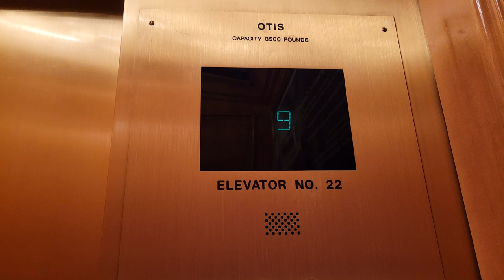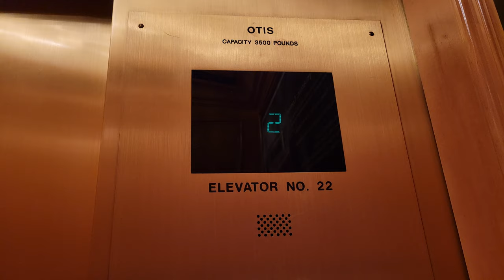First 4K of 1987 Otis Traction Elevator 22 | Hyatt Regency | Bellevue WA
First 4K take of this lift, and this also includes a front-facing view of ‎‎‎@elevating_western_washington   logo.

Installed 1987

Original Fixtures: Otis White Lexan